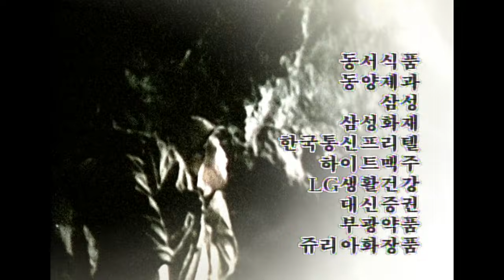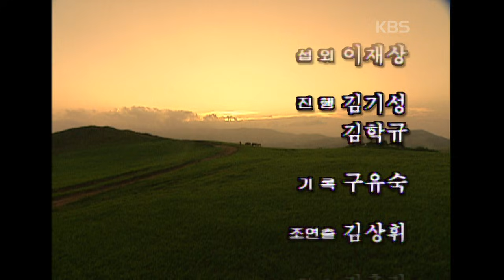[TV문학관] 그가 걸음을 멈추었을 때 | KBS 991024 방송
🎬TV문학관 : 그가 걸음을 멈추었을 때 🎬
- 방송일: 1999년 10월 24일
- 연출자: 김충길
- 출연자: 김규철, 최상훈, 황범식, 김일란, 방은진, 허현호, 김윤형, 김진해, 안해숙, 김영식, 한근욱, 김진국, 박승태, 홍춘표, 주용진, 최호중, 김은수, 주요한, 최종도
- 극본: 박남준
- 원작: 이순원

세일은 두다리를 쩔뚝거리고 왼쪽 팔 하나가 옆구리에 달라붙다시피한 지체 부자유자이다. 정신연령도 초등학교 3-4학년에 불과해 동네 코흘리게 아이들에게서 까지 '해파리'라고 놀림을 받으며 삼십이 넘도록 아직 총각신세를 면치 못하고 있다. 그러나 세일의 당숙이 되시는 할아버지는 세일이 인간다운 삶을 영위할 수 있도록 많은 도움과 격려를 아끼지 않는다.
어느날 한 강릉 우시장에서 소장수로 돈을 버는 친척 한 사람이 할아버지께 인사를 온다. 마침 수호네 집에 와 마당을 쓸는 일을 돕고 있던 세일은 손님이 오셨으니 자기꼴을 보이지 않는게 좋겠다고 맘을 쓰며 자리를 슬몃 피하려는데 할아버지가 소장수 소몰이 일을 묻고 사람을 추천하겠노라며 세일을 불러들인다. 소장수가 세일의 몰골을 보고 당혹하나 소고삐를 한데 묶어 한꺼번에 두 마리의 소를 끄는 능력을 보고는 아주 흡족하게 일을 맡긴다.
세일은 소몰이가 즐겁다. 콧노래를 흥얼거리며 대관령 재를 넘으면서 새하얀 뭉개구름도 보고 초록이 지천인 나무숲에서 자나가는 바람과 눈이 큰 소와 얘기도 하며 시내를 거너며 멱도 감고.
마을을 떠돌던 여인을 아내로 들어온 이밥여사는 세일이 남자구실못하는 '노새'라며 달아날 궁리만을 한다. 그러던 어느날, 장마롤 물이 넘쳐 가슴까지 차 오르는 물 속에서 암소 두 마리를 천신만고 끝에 주인에게 인도한 세일을 맞은 것은 텅빈 집. 이밥여사는 벼개 춤에 넣어 둔 돈을 훔쳐 달아난 것이다.
오동숙은 봉사 남편사이에 아들까지 하나 두었는데, 시어머니가 며느리를 워낙 미워해 둘사이를 억지로 떼어놓아 소박을 맞았다고 했다. 초라한 옷 짐 하나를 들고 동네 아주머니를 따라온 동숙은 험한 생활을 했음에도 불구하고 자태가 곱고 바지런했으며 성정이 온순하고 유순하여 세일은 물론 할아버지의 사랑을 받는다.
그러던 어느날, 할아버지까지 몸져눕는 사건이 생기는데. 소 등판만큼이나 얼굴이 붉어 우체통이라는 별명으로 불리던 소거간이 세일이가 없는 사이 동숙을 겁탈한다.
그 후 동숙과 함께 산지 15년이 되던 해, 동숙의 전 남편인 삼척의 봉사로부터 기별이 왔는데 시어머니가 세상을 떠나고 아들도 이제 장성해 열일곱이 되었다는 것이었다. 이 소식을 듣고 동숙은 여러 날을 고민하다 급기야 떠날 결심을 하고 세일에게 용기를 내어 사연을 말하고 떠난다.
세일은 이제 초로의 나이가 되었고 얼굴에는 세월의 더께가 얹혀있다. 이제 행복했던 세일의 일감은 뜸해지고 그의집 부엌에는 먹지않아 줄지않은 배급 쌀만이 덩그런히 놓여있다.